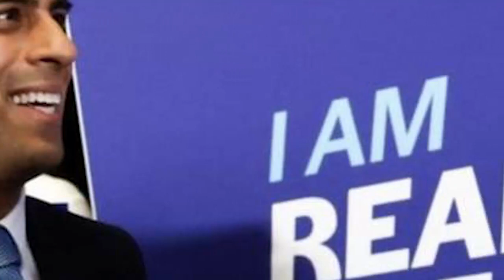بلاخره یک نفر پیدا که هاشمی را درس بدهد